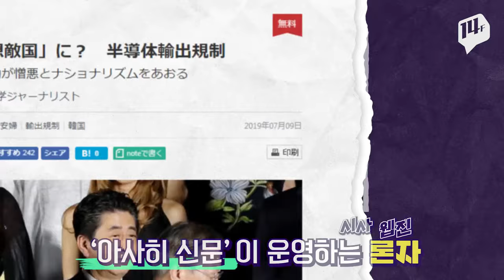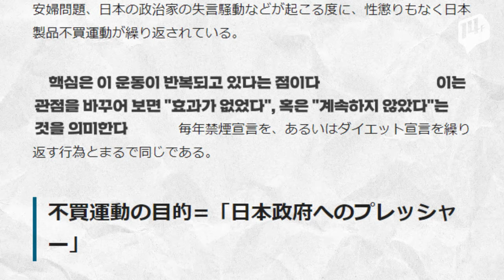한국 불매운동 "다이어트 선언과 똑같아","오래가지 않을 것" /14F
한국에서 발 빠르게 퍼지는 불매운동에 산케이 신문은 "비열한 행위"라고 말하며 JB 프레스는 "일본 불매 운동은 금연이나 다이어트 선언을 반복하는 것과 같다"고 전했는데...

일본 언론의 보도와는 반대로 점점 퍼져나가는 불매운동 이번에는 어떤 결과를 가져올까?